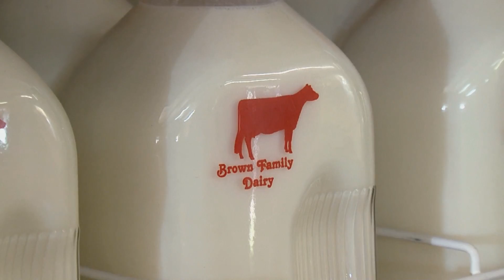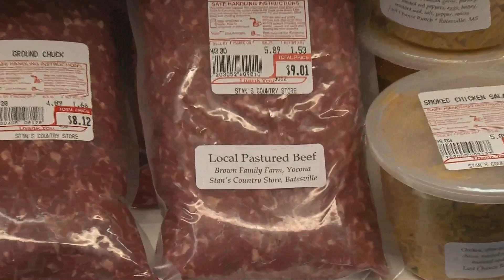Brown Dairy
A small family dairy in north Mississippi produces and markets it's own brand of milk.